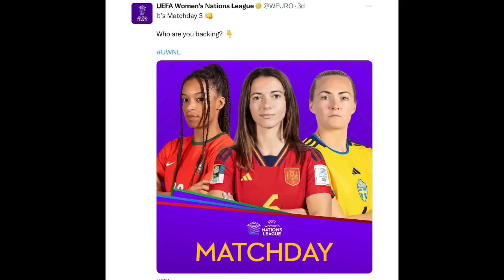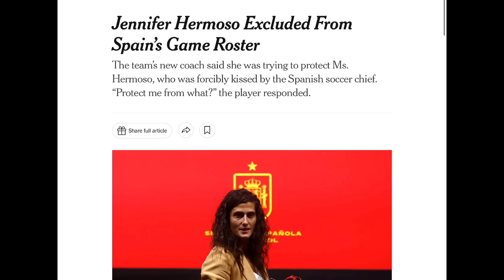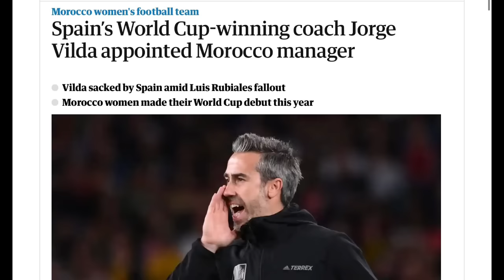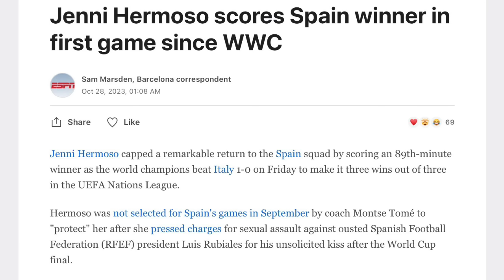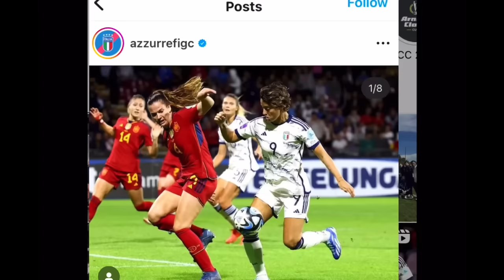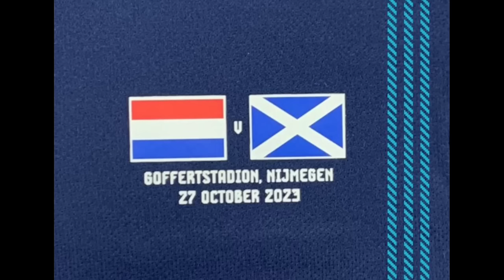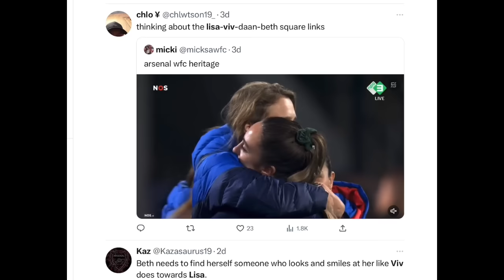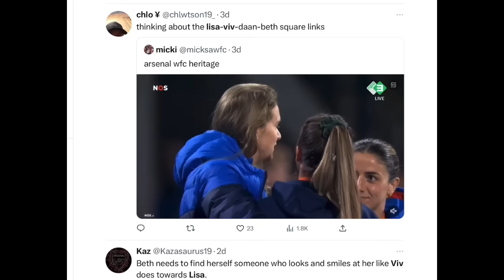VIVIANNE MIEDEMA & LISA EVANS SHARE A HUG AS DVD LOOKS ON! JENNI HERMOSO IS BACK SCORES GAME WINNER!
Timestamps
0:00 - 0:30 Next video will be about the matches against UWSNT VS COLOMBIA
0:32 Around the world it's the UEFA Nations League. Other matches as well but that is at the forefront
0:47 Nations League is huge qualifying for Olympics and Euros?
1:10 Nations League the squads get called to International duty
1:29 In the Sept international break Jenni Hermoso was not called for team Spain? Why, was it retaliation? At the time they said it was to protect her
1:57 Optically it didn't look good. Also, Jorge Vilda got a new job as the head coach of Moroccos women's team
2:09 This most recent break Jenni was named to the squad! Spain vs Italy! And Jenni scored the game-winning goal!
2:32 We read about her goal! First game since the World Cup!
3:29 So happy to see that!!! 89th min!!
3:43 Spain really didn't get to celebrate the World Cup win. But a bigger change did happen which was good to see
4:08 Italy played well! Almost a draw with Spain! They have had a lot of strife over at Team Italy since the World Cup!
4:45 Netherlands vs Scotland! VIV IS BACK!!!
5:07 International return!! Everyone was cheering for her!!
5:30 Lisa Evans was playing as well! 100th CAP!! So awesome to see!
5:43 I don't think Lisa and Viv have played against each other for a while
5:55 VIV AND LISA HAD A BEAUTIFUL MOMENT!! SOO FREAKING CUTE!!!
6:20 Viv had such a cute smile!
6:33 DVD'S LOOK WAS SOO FREAKING FUNNY!!
6:46 Love quadruple? Daan Beth Viv and Lisa!! What a wild world lol
7:20 Sometimes you can be friends with exes sometimes you can't
7:25 end of the game they also had some time together. Very cute!
7:45 They seem to admire each other a lot
7:57 They both were at Emma Mitchell's wedding. After they broke up they still posted a pic standing next to each other
8:35 I wonder what happened? I know it's none of our business but I will always wonder.
9:08 Before we knew they broke up they had cute moments at the West Ham Vs Arsenal match.
9:38 Scotland vs Netherlands will play again on the 31st!
10:07 Lots of great games. Katie McCabe scored a hat trick against Albania!
10:40 Sorry about the weird ending our Audio keeps deleting our recordings! Not sure why. I just did that on the fly.